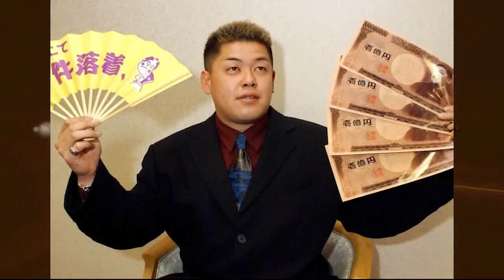【確執】落合博満「アイツを扱える奴はいないよ」裏事情がエグすぎる中村紀洋の確執の真相 全部知ってましたか？【プロ野球】